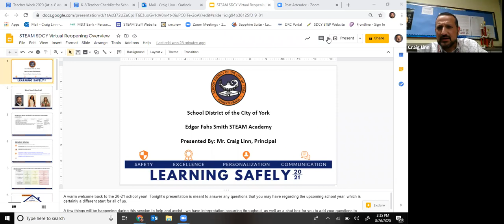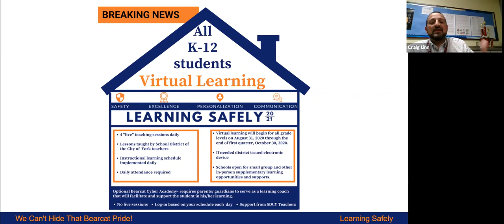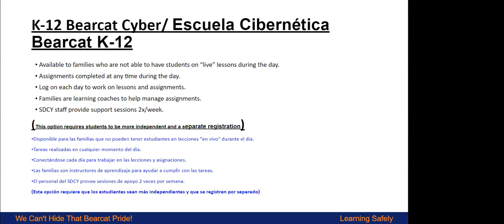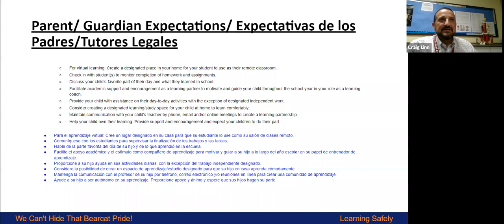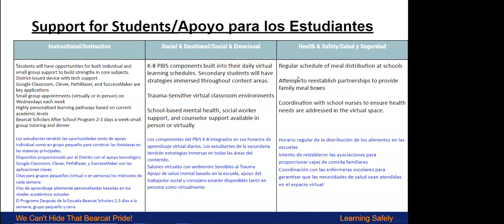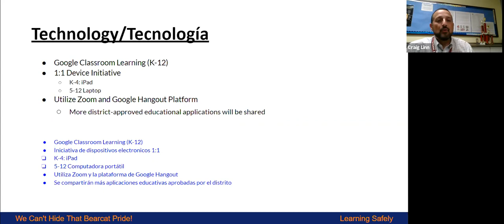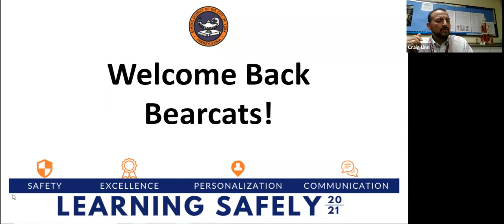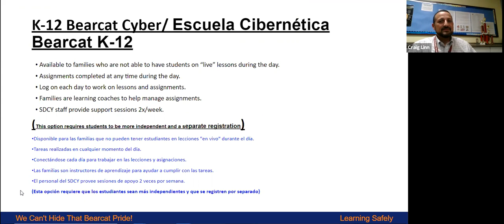E.F. Smith STEAM Academy Town Hall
Introducing Bearcat Virtual Town Hall Meetings!

Each school building will be hosting a virtual meeting to discuss back to school information for families.